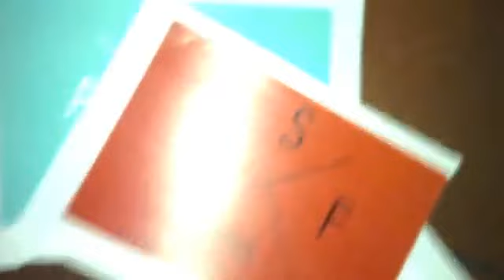Alive Since Forever Live in Concert Manchester, CT June 29, 2913)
The Alive Since Forever crew took over All Star's Sports Bar in Manchester on June 29 for their first ever Connecticut concert. With Rome handling the boards, Dom McLennon and MiC Kurb put on an amazing performance that had the crowd going crazy from start to finish. Honestly, the amount of energy in the room the entire night was insane. Props to the ASF crew, and all the opening acts, for a dope show. StraightFresh.net was in the crowd and made sure to capture ASF's entire set. Enjoy the footage and make sure to cop tickets now for the ASF x THEBLKHANDS x YONAS concert taking place next Saturday, July 6, in Boston.